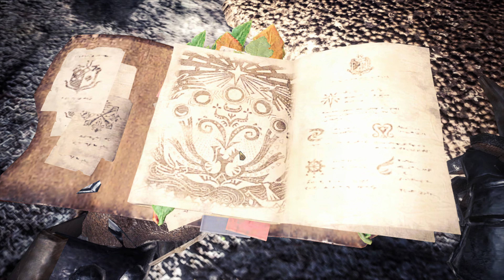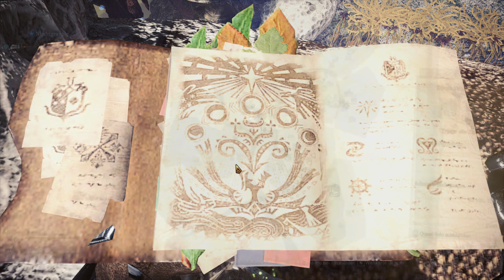Spezialarena: Radobaan & Spezialarena: Diablos | Let's Play Monster Hunter: World #46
Ich: 1b0c5fb8
Mein Cousin: 386c7b96
Zweitaccount: 18411889